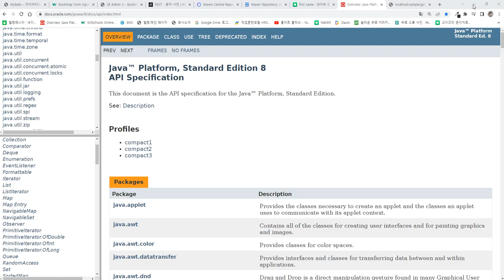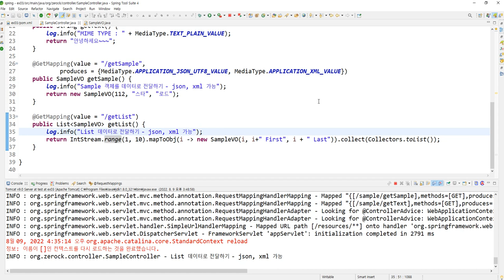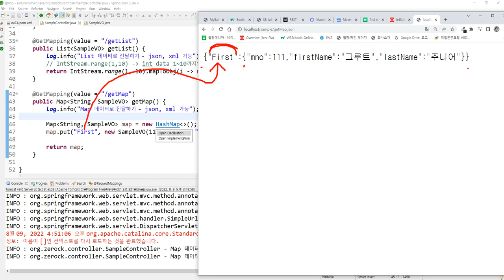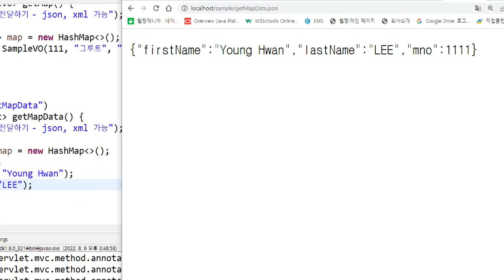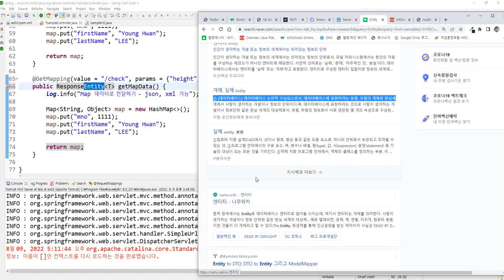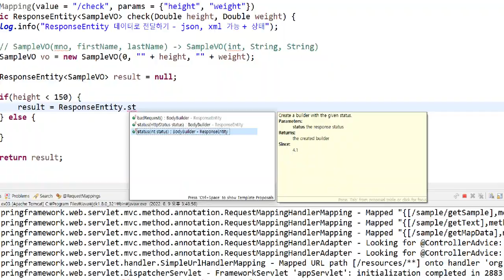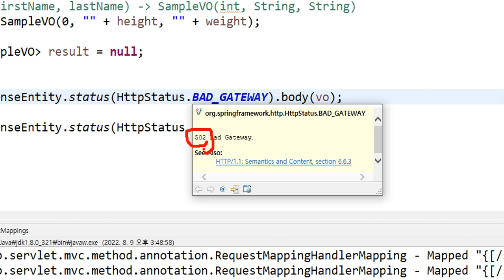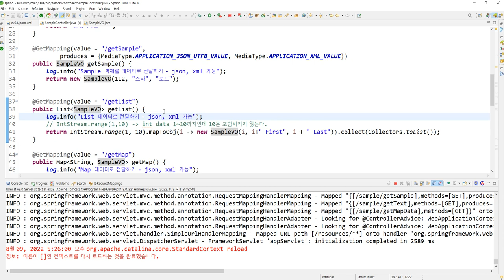Webjjang Spring ver.2022.07 교재16-03 RestController에서 Map과 ResponseEntity 리턴(웹짱과 함께하는 스프링)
교재16. REST 방식으로 전환
 교재16-03 RestController에서 Map과 ResponseEntity 리턴